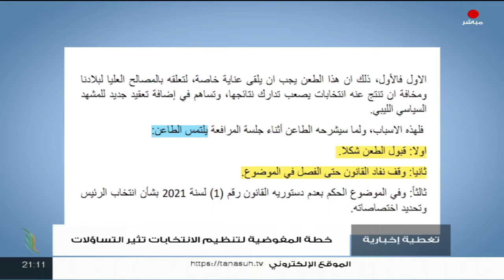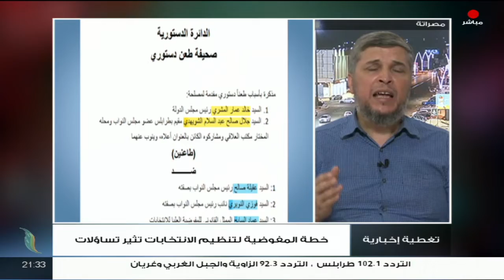تغطية إخبارية | خطة المفوضية لتنظيم الانتخابات تثير تساؤلات ​| تقديم صفي الرحمن نزدف| 25 - 10 - 2021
الضيوف:
1- د. محمود إسماعيل | محلل سياسي
2- د. إسماعيل رويحة | محلل سياسي
3- مروان الدرقاش | محلل سياسي

ــــــــــــــــــــــــــــــــــــــــــــــــــــــــــــــــــــــــــ

ــــــــــــــــــــــــــــــــــــــــــــــــــــــــــــــــــــــــــ
ــــــــــــــــــــــــــــــــــــــــــــــــــــــــــــــــــــــــــ
يمكنكم تحميل تطبيقنا TANASUH TV على الهواتف الذكية: